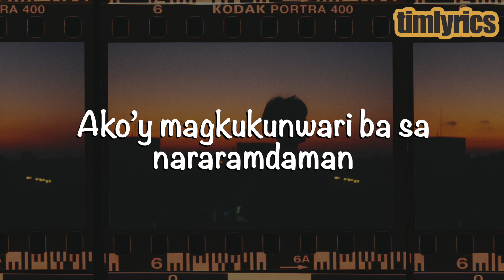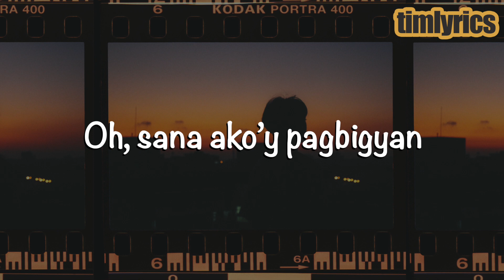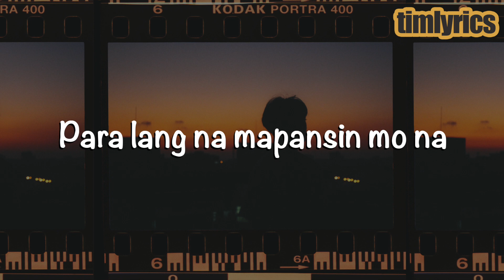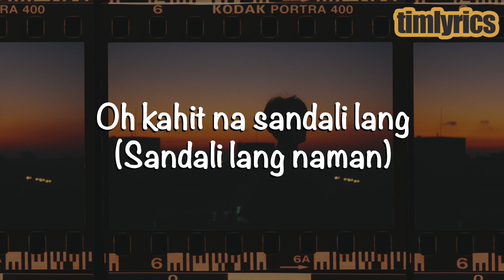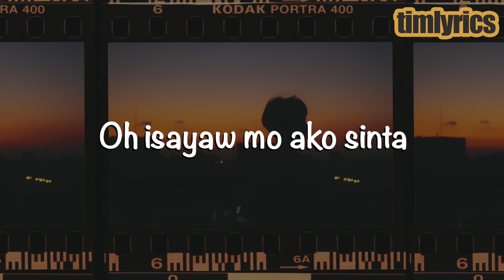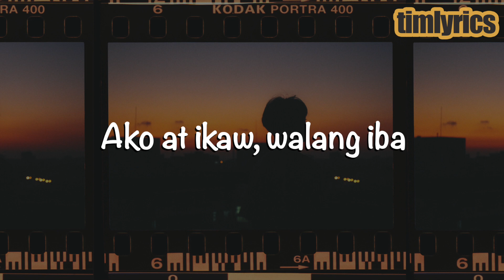Pelikula - Janine Teñoso feat. Arthur Nery (Lyrics) || timlyrics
Song: Pelikula  (Lyrics)
Artist (s): Janine Teñoso feat. Arthur Nery